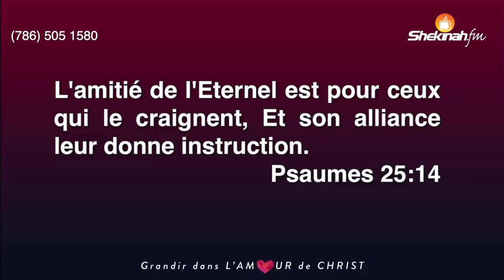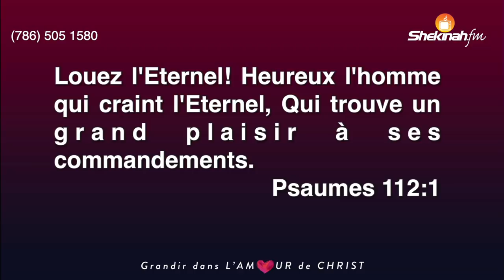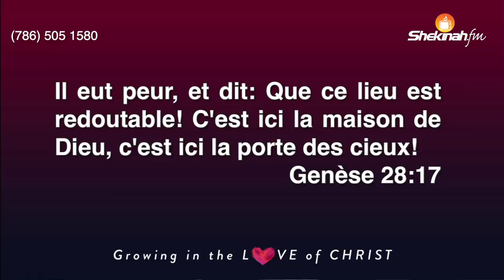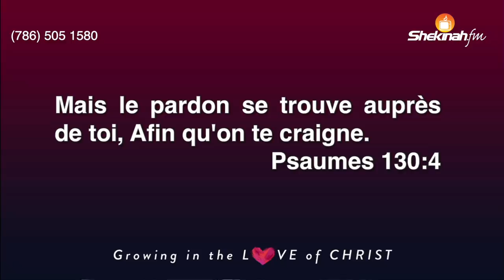Gregory Toussaint | Aimer Dieu de toute ton Âme: La Crainte de L' Eternel | la parole